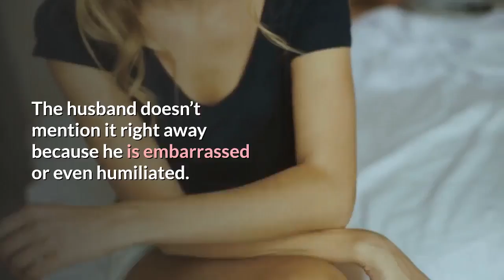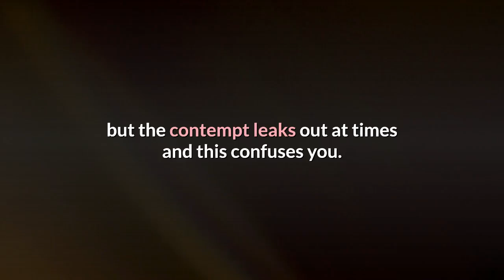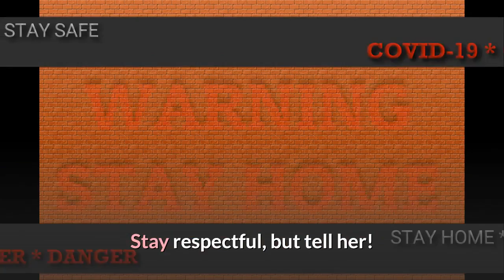What not having sex does to your marriage